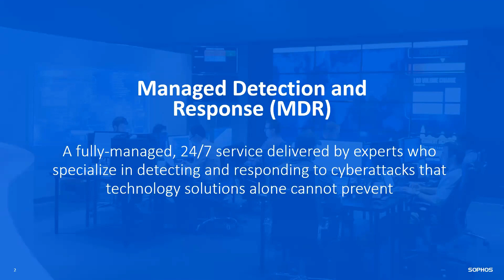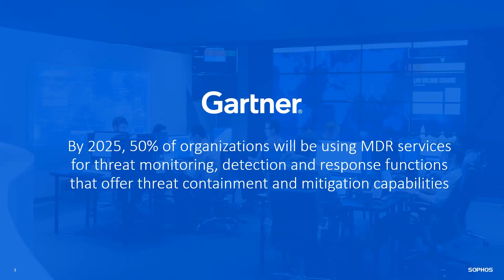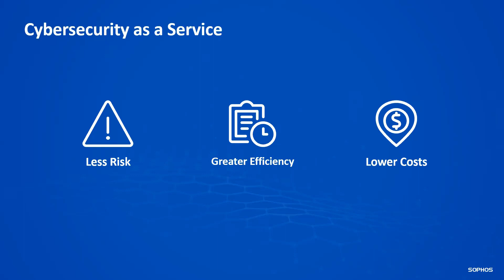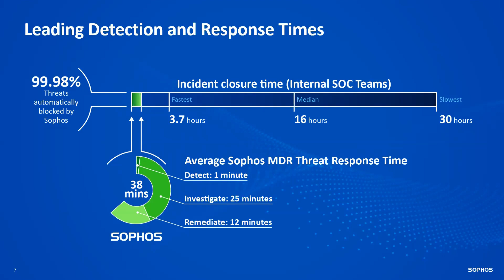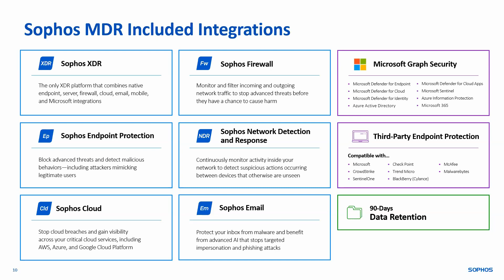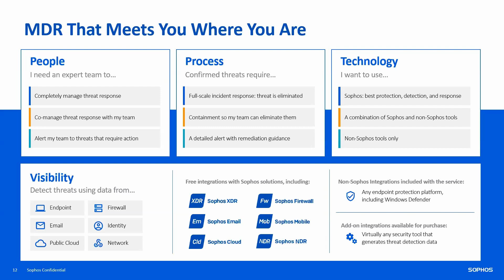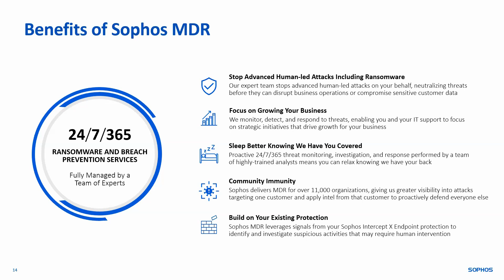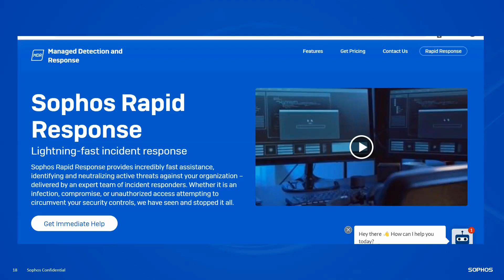2022 11 10 Cybersec Pulse webinar with Sophos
During the webinar:
We will discuss the key features and benefits of Sophos MDR;
How to start with MDR service;
Discussion: during this discussion, we will talk about why you should use Sophos MDR and answer your questions.
Language: english.